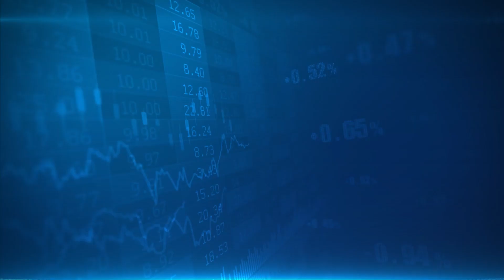New Born Baby को मिलेगी Health ID, Health Record जन्‍म से ही कर पाएंगे ट्रैक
नेशनल हेल्थ अथॉरिटी (National Health Authority) सिस्‍टम डेवलप कर रहा है. इसमें माता-पिता खुद नवजात और छोटे बच्चों के लिए ABHA (Ayushman Bharat Health Account) नंबर जनरेट कर सकते हैं. ABHA नंबर माता-पिता को बच्‍चे के जन्म से ही सभी पर्सनल हेल्‍थ रिकॉर्ड (Health Record) के अलावा पब्लिक हेल्‍थ प्रोग्राम से लेकर इंश्‍योरेंस स्‍कीम तक के सभी हेल्‍थ बेनेफ‍िट को अपलोड करने में सक्षम करेगा.
Credits